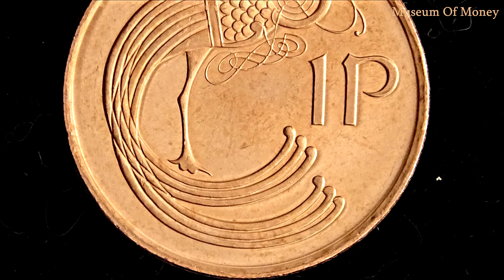Ireland 1 penny 1998 coin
This is a 1 penny coin from Ireland and was minted for 1998.
I zoomed in on the coin to show the great detail of it. Thank you and have a great day from Museum Of Money.